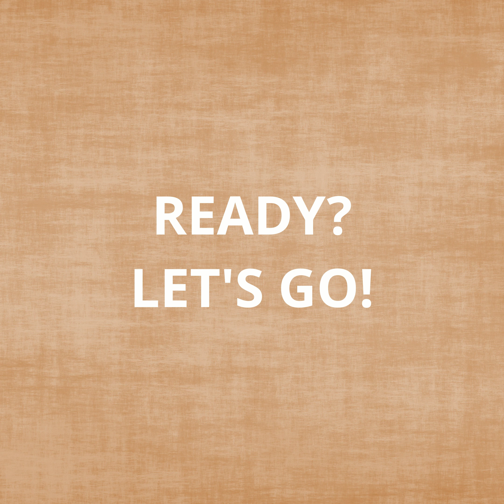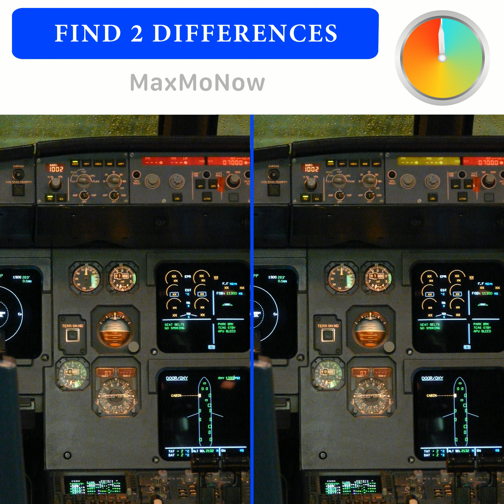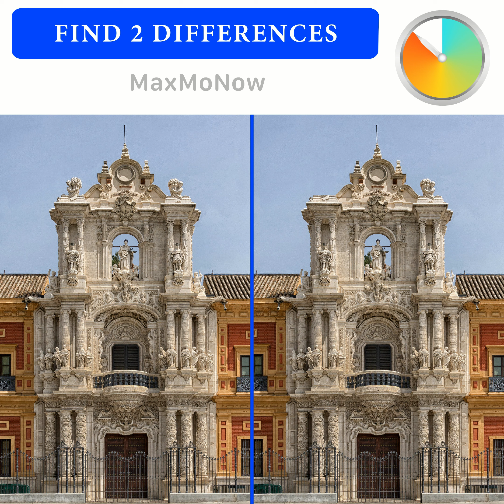Spot the differences | 18 puzzles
Can you find the differences in the pictures? It's not so easy as it seems.
You have to spot 2 differences in each puzzle in 30 seconds.

Great for Family Fun!